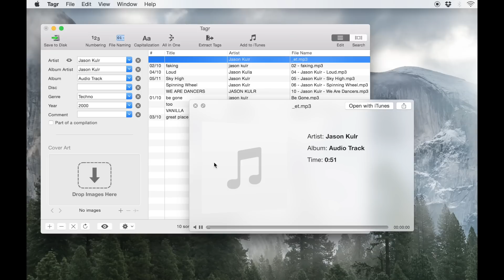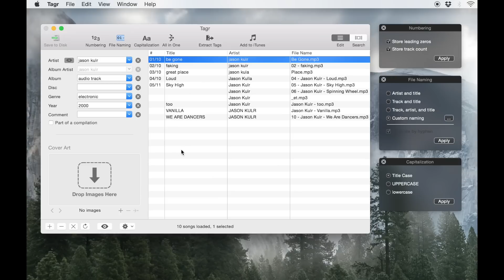Tagr 4.5 – Launch Trailer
This video shows the main features of Tagr 4.5.